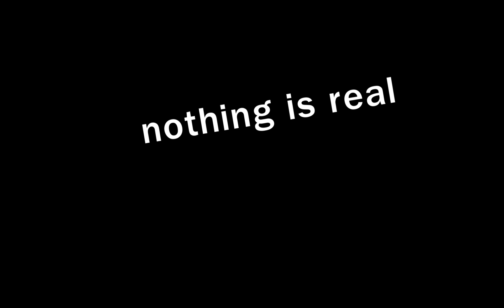McDonalds commercial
I made this last year